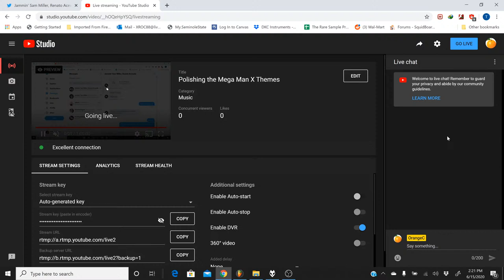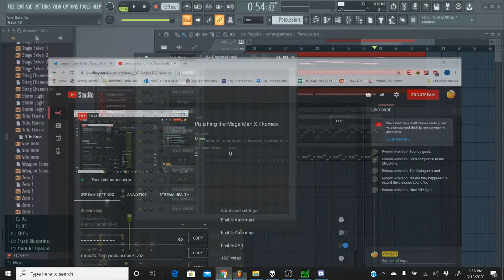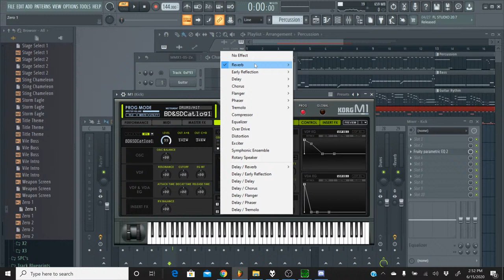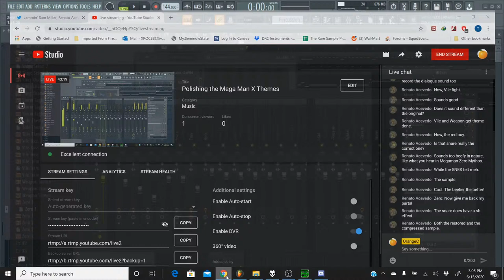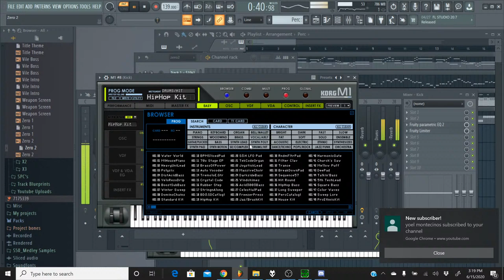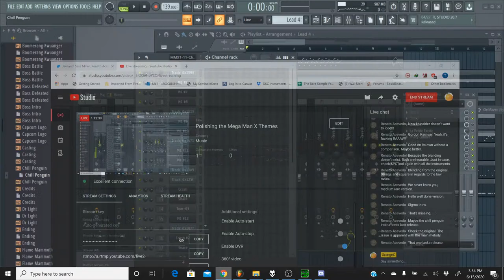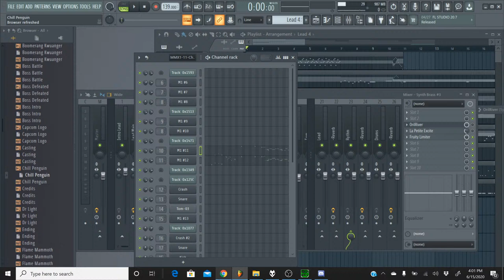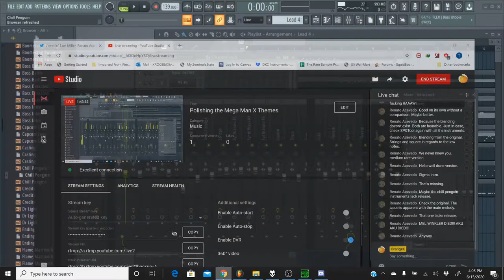Polishing the Mega Man X Themes